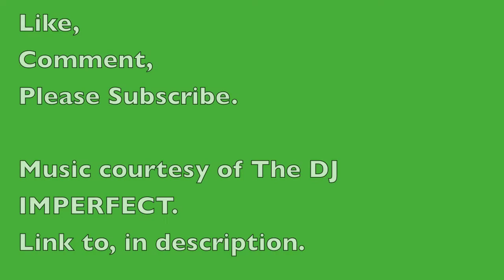MW3 Ghoti Quickscoping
Ghoti quick scoping in our first 'quick scope' montage. I do not claim any ownership over audio. All audio (music) credit goes towards, The DJ Imperfect.